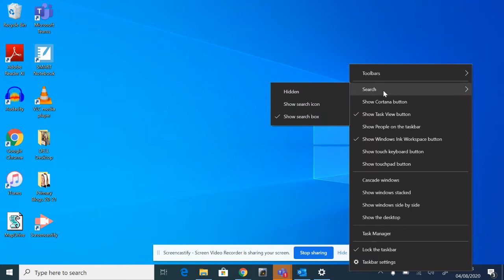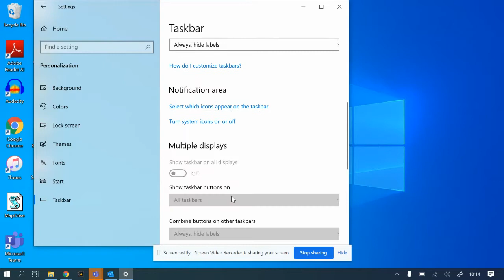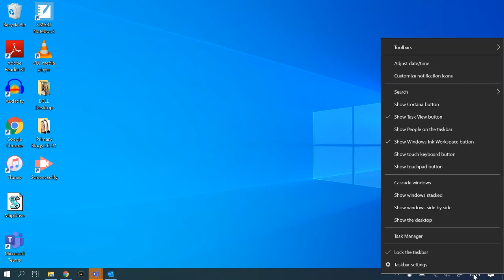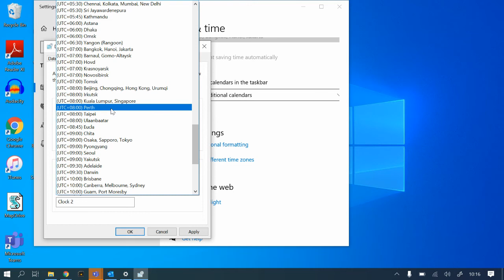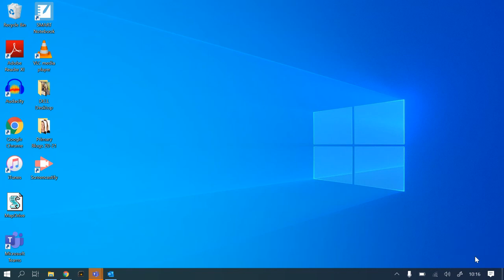New Laptop Setup - Toolbar Date & Time